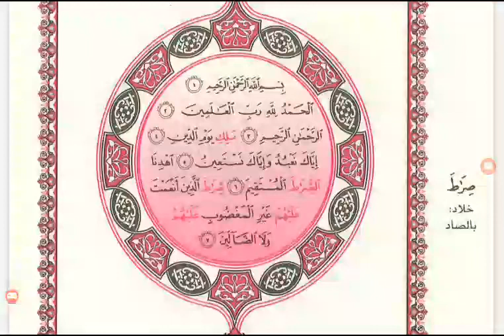Sūrah al-Fātiḥah (riwayat Khalaf daripada Ḥamzah al-Kūfī ṭarīq al-Shāṭibiyyah)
Bacaan Sūrah al-Fātiḥah menurut riwayat Imam Khalaf daripada Imam Ḥamzah al-Kūfī menerusi ṭarīq al-Shāṭibiyyah.